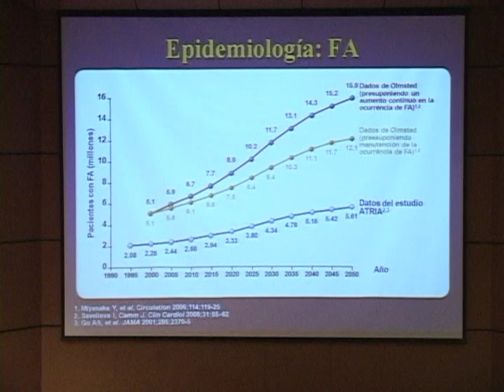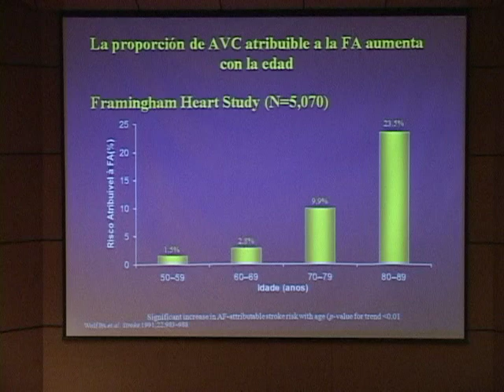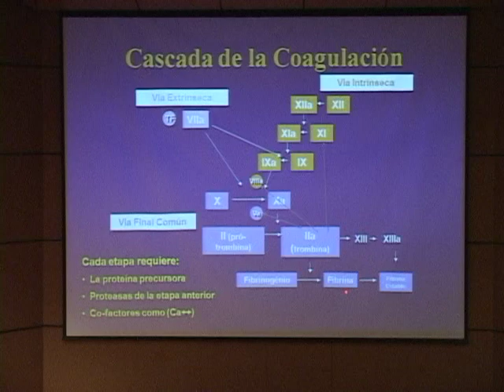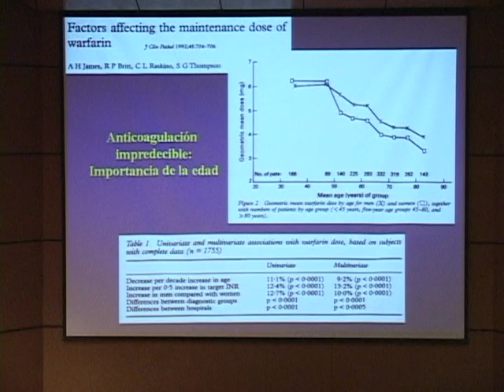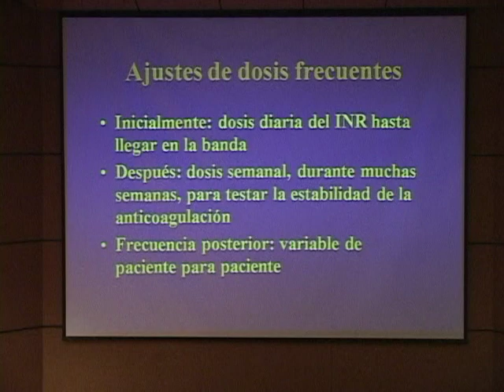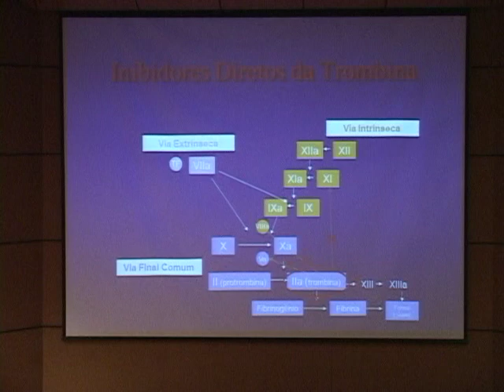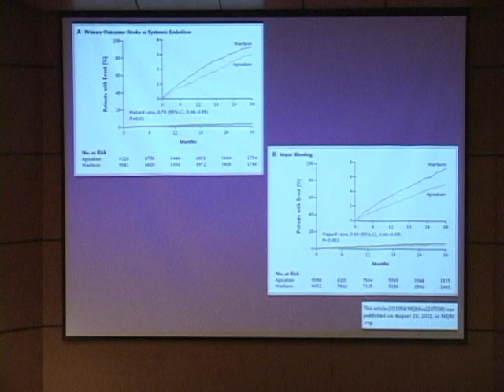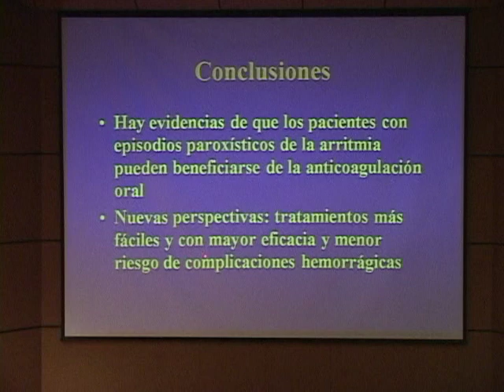34- FIBRILACION AURICULAR - M Figueiredo